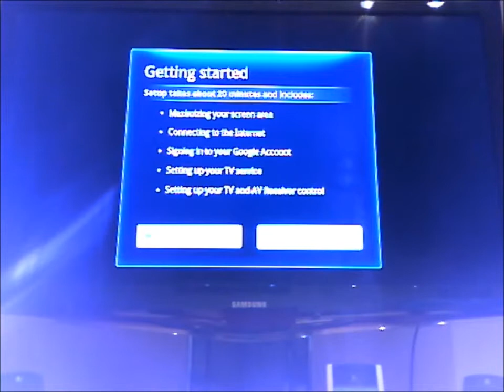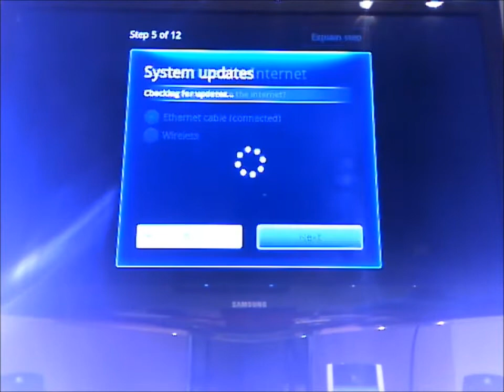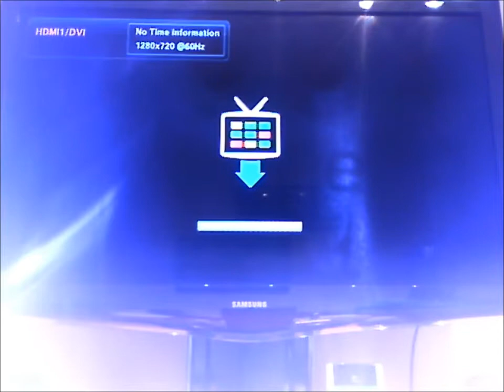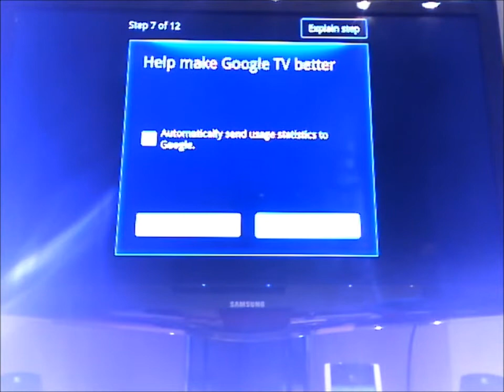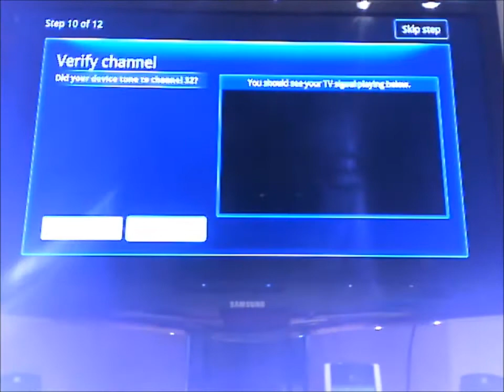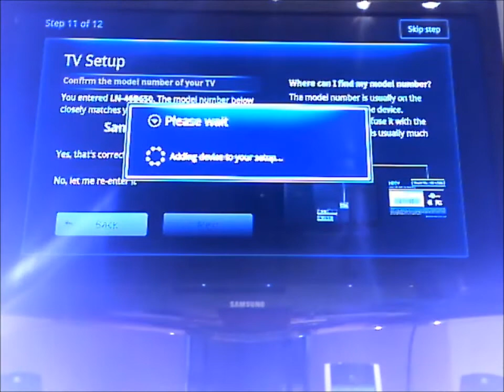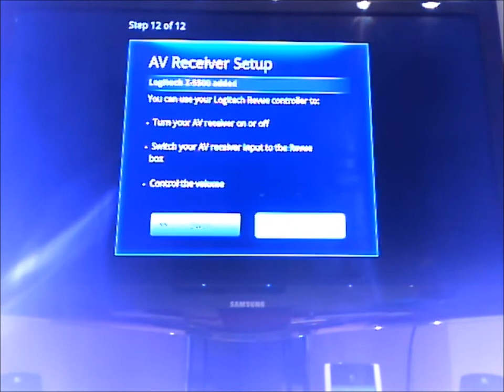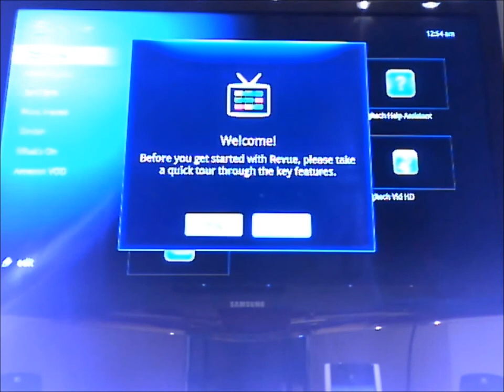Logitech Revue Setup Walkthrough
Just wanted to show off how easy it really is to set up the box.

I probably would have got everything up and running in under 10 minutes if I was not trying to narrate. Pretty nice.